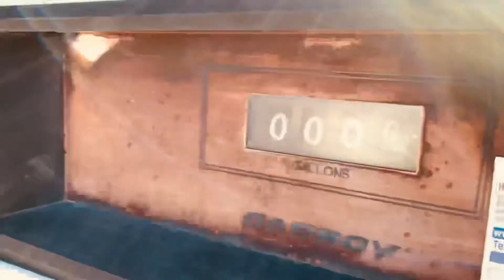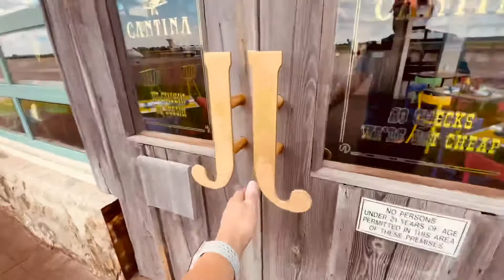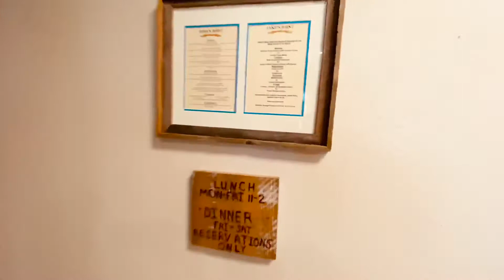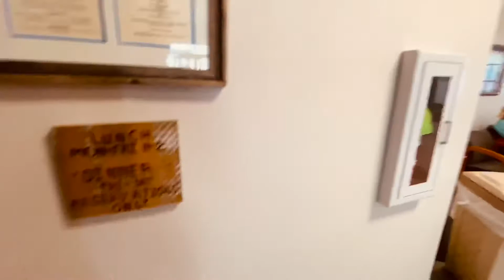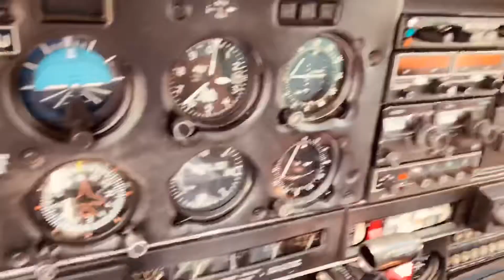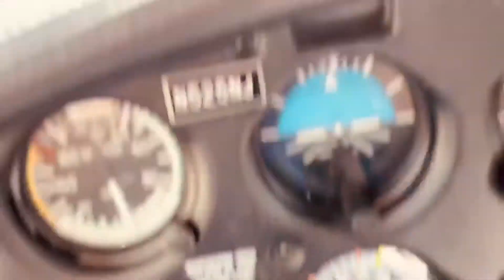Ardmore Oklahoma for Second Cross Country Flight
Second Cross Country flight in the Piper Cherokee. 08/01/2020. Took off from Meacham did a couple of touch and gos went to Bridgeport to fuel and then follow the VOR to Gainesville and then to Ardmore - straight in for runway 35. The restaurant is only open during the week from 11-2 pm. Good flight!!